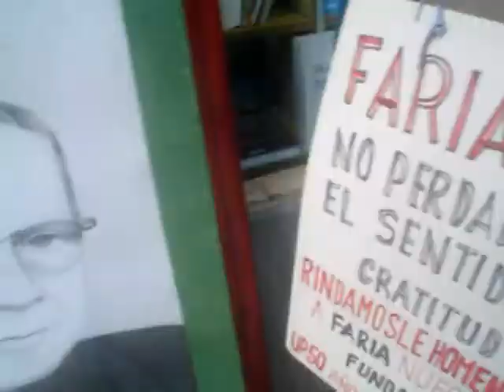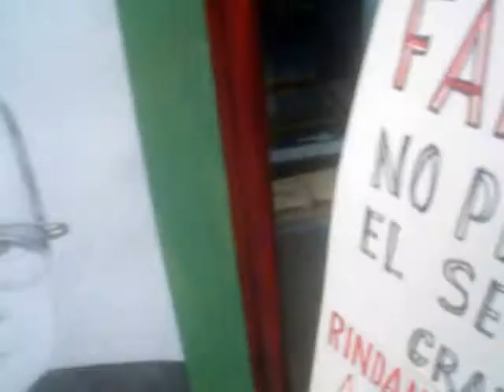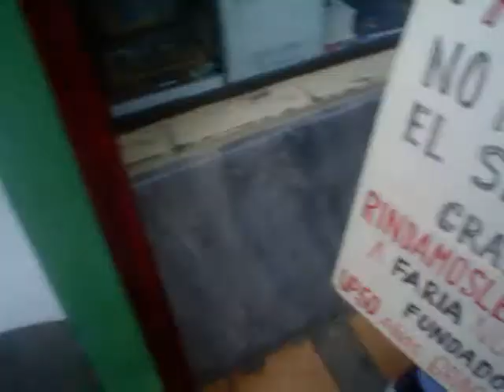JUAN PARRA REALIZA LA FARIATON EN LA CIUDAD DE PAMPLONA